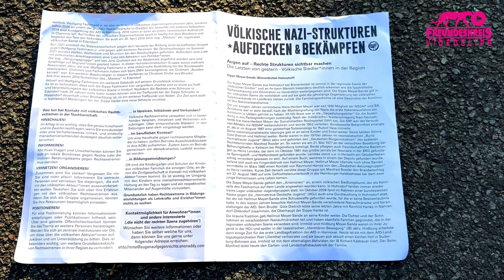Antifa-Hausbesuch bei Völkischen Siedlern 03: Sippe Meyer-Sande (Bienenbüttel-Hohnstorf)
Bienenbüttel-Hohnstorf, Landkreis Uelzen (Nordost-Niedersachsen), 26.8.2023

Pressemitteilung:
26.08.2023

Antifa-Bustour gegen „Völkische Siedler“

Im Rahmen einer antifaschistischen Bildungsfahrt haben heute
Antifaschist*innen, die mit einem Bus unterwegs waren, 5 Höfe völkischer
Siedler*innen aufgesucht. Es handelte sich hierbei um die Sippen
Meyer-Sande (Hohnstorf), Fachmann (Hohenbostel & Vindorf), Schröder
(Masendorf) sowie die Familie von T. Laack (Breese im Bruche). An den
jeweiligen Höfen wurden Informationen zum extrem rechten Treiben der
Siedler*innen und ihren Verflechtungen in bundesweiten Nazistrukturen
öffentlich gemacht.

Die Nachbarschaft wurde mit einem Flyer informiert. Dabei gab es
positiven Austausch mit den Anwohner*innen, welche unter anderem den
Wunsch äußerten, dass diese Besuche öfter wiederholt werden. Untermalt
wurde das ganze mit Musik und Redebeiträgen.
Von Seiten der Familien Fachmann und Meyer-Sande gab es
Einschüchterungsversuche durch offensives Filmen, unter anderem durch
Drohnen-Einsatz.
Die Höfe der völkischen Sippen sind nicht nur Wohnorte der Familien,
sondern auch operative Basis, Rückzugsorte und „Wehrhöfe“. „Völkische
Siedler“ sind Personen aus dem extrem rechten Spektrum, welche sich
relativ autark im ländlichen Raum niederlassen. Die Weltanschauung geht
auf ein rassistisch-antisemitischen Denken der völkischen Bewegung
Anfang des 20. Jahrhunderts zurück, das im Nationalsozialismus seinen
Höhepunkt fand.

Mit der Bustour sollte auf den faschistischen Hintergrund dieser
Strukturen aufmerksam gemacht werden, sowie der Verharmlosung durch
einige regionaler Bürgermeister und Vereinsfunktionär*innen entgegen
gewirkt werden.

Weitere Informationen zu den genannten Sippen sind im angehängten Info-Flyer.
Die Busreise wurde von Freundekreis Videoclips dokumentiert.